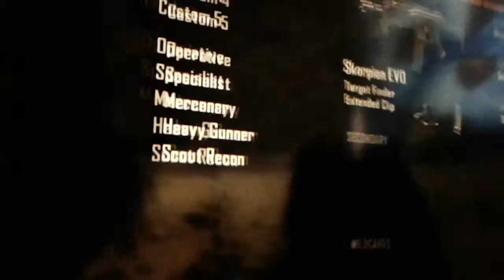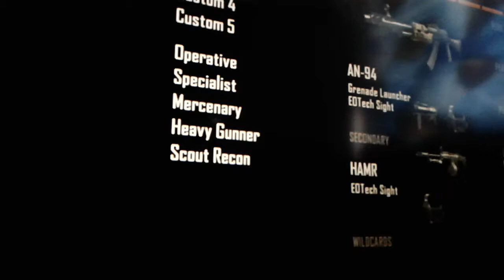Michael played call of duty